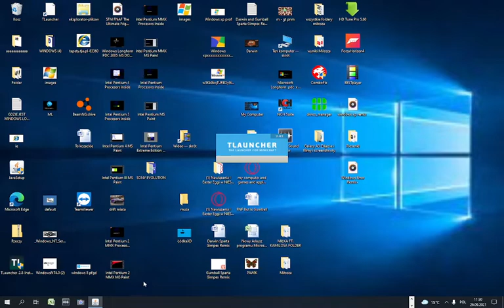robie cos w minecraft 1 16 1 3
xdddddddddddddddddddddddddddddddddddddddddddddddddddddddddddddddddddddddddddddddddddddddddddddddddddddddddddddddddddddddddddddddddddddddddddddddddddddddddddddddddddddddddddddddddddddddddddddddddddddddddddddddddddddddddddddddddddddddddddddddddddddddddddddddddddddddddddddddddddddddddddddddddddddddddddddddddddddddddddddddddddddddddddddddddddddddddddddddddddddddddddddddddddddddddddddddddddddddddddddddddddddddddddddddddddddddddddddddddddddddddddddddddddddddddddddddddddddddddddddddddddddddddddddddddddddddddddddddddddddddddddddddddddddddddddddddddddddddddddddddddddddddddddddddddddddddddddddddddddddddddddddddddddddddddddddddddddddddddddddddddddddddddddddddddddddddddddddddddddddddddddddddddddddddddddddddddddddddddddddddddddddddddddddddddddddddddddddddddddddddddddddddddddddddddddddddddddddddddddddddddddddddddddddddddddddddddddddddddddddddddddddddddddddddddddddddddddddddddddddddddddddddddddddddddddddddddddddddddddddddddddddddddddddddddddddddddddddddddddddddddddddddddddddddddddddddddddddddddddddddddddddddddddddddddddddddddddddddddddddddddddddddddddddddddddddddddddddddddddddddddddddddddddddddddddddddddddddddddddddddddddddddddddddddddddddddddddddddddddddddddddddddddddddddddddddddddddddddddddddddddddddddddddddddddddddddddddddddddddddddddddddddddddddddddddddddddddddddddddddddddddddddddddddddddddddddddddddddddddddddddddddddddddddddddddddddddddddddddddddddddddddddddddddddddddddddddddddddddddddddddddddddddddddddddddddddddddddddddddddddddddddddddddddddddddddddddddddddddddddddddddddddddddddddddddddddddddddddddddddddddddddddddddddddddddddddddddddddddddddddddddddddddddddddddddddddddddddddddddddddddddddddddddddddddddddddddddddddddddddddddddddddddddddddddddddddddddddddddddddddddddddddddddddddddddddddddddddddddddddddddddddddddddddddddddddddddddddddddddddddddddddddddddddddddddddddddddddddddddddddddddddddddddddddddddddddddddddddddddddddddddddddddddddddddddddddddddddddddddddddddddddddddddddddddddddddddddddddddddddddddddddddddddddddddddddddddddddddddddddddddddddddddddddddddddddddddddddddddddddddddddddddddddddddddddddddddddddddddddddddddddddddddddddddddddddddddddddddddddddddddddddddddddddddddddddddddddddddddddddddddddddddddddddddddddddddddddddddddddddddddddddddddddddddddddddddddddddddddddddddddddddddddddddddddddddddddddddddddddddddddddddddddddddddddddddddddddddddddddddddddddddddddddddddddddddddddddddddddddddddddddddddddddddddddddddddddddddddddddddddddddddddddddddddddddddddddddddddddddddddddddddddddddddddddddddddddddddddddddddddddddddddddddddddddddddddddddddddddddddddddddddddddddddddddddddddddddddddddddddddddddddddddddddddddddddddddddddddddddddddddddddddddddddddddddddddddddddddddddddddddddddddddddddddddddddddddddddddddddddddddddddddddddddddddddddddddddddddddddddddddddddddddddddddddddddddddddddddddddddddddddddddddddddddddddddddddddddddddddddddddddddddddddddddddddddddddddddddddddddddddddddddddddddddddddddddddddddddddddddddddddddddddddddddddddddddddddddddddddddddddddddddddddddddddddddddddddddddddddddddddddddddddddddddddddddddddddddddddddddddddddddddddddddddddddddddddddddddddddddddddddddddddddddddddddddddddddddddddddddddddddddddddddddddddddddddddddddddddddddddddddddddddddddddddddddddddddddddddddddddddddddddddddddddddddddddddddddddddddddddddddddddddddddddddddddddddddddddddddddddddddddddddddddddddddddddddddddddddddddddddddddddddddddddddddddddddddddddddddddddddddddddddddddddddddddddddddddddddddddddddddddddddddddddddddddddddddddddddddddddddddddddddddddddddddddddddddddddddddddddddddddddddddddddddddddddddddddddddddddddddddddddddddddddddddddddddddddddddddddddddddddddddddddddddddddddddddddddddddddddddddddddddddddddddddddddddddddddddddddddddddddddddddddddddddddddddddddddddddddddddddddddddddddddddddddddddddddddddddddddddddddddddddddddddddddddddddddddddddddddddddddddddddddddddddddddddddddddddddddddddddddddddddddddddddddddddddddddddddddddddddddddddddddddddddddddddddddddddddddddddddddddddddddddddddddddddddddddddddddddddddddddddddddddddddddddddddddddddddddddddddddddddddddddddddddddddddddddddddddddddddddddddddddddddddddddddddddddddddddddddddddddddddddddddddddddddddddddddddddddddddddddddddddddddddddddddddddddddddddddddddddddddddddddddddddddddddddddddddddddddddddddddddddddddddddddddddddddddddddddddddddddddddddddddddddddddddddddddddddddddddddddddddddddddddddddddddddddddddddddddddddddddddddddddddddddddddddddddddddddddddddddddddddddddddddddddddddddddddddddddddddddddddddddddddddddddddddddddddddddddddddddddddddddddddddddddddddddddddddddddddddddddddddddddddddddddddddddddddddddddddddddddddddddddddddddddddddddddddddddddddddddddddddddddddddddddddddddddddddddddddddddddddddddddddddddddddddddddddddddddddddddddddddddddddddddddddddddddddddddddddddddddddddddddddddddddddddddddddddddddddddddddddddddddddddddddddddddddddddddddddddddddddddddddddddddddddddddddddddddddddddddddddddddddddddddddddddddddddddddddddddddddddddddddddddddddddddddddddddddddddddddddddddddddddddddddddddddddddddddddddddddddddddddddddddddddddddddddddddddddddddvddddddddddddddddddddddddddddddddddddddddddddddddddddddddddddddddddddddddddddddddddddddddddddddddddddddddddddddddddddddddddddddddddddddddddddddddddddddddd